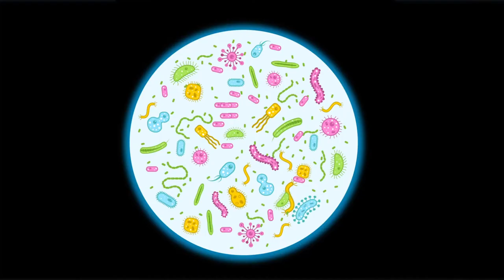OSMAN Meslekleri Tanıyor 🔬🥼 🩺 – SingoSongo TV I İsme Özel Çocuk Şarkıları 🎵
Merhaba arkadaşlar,

Seslendiren: Duygu Cinemre
Söz: Duygu Cinemre
Düzenleme: Onur Koç